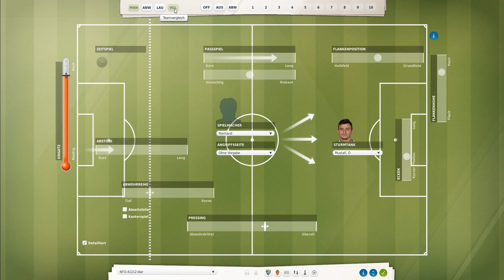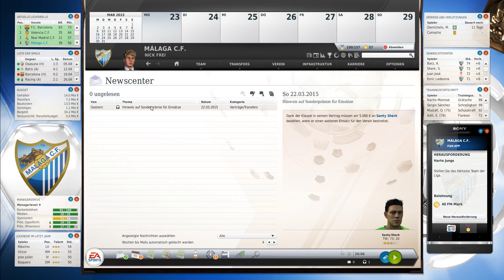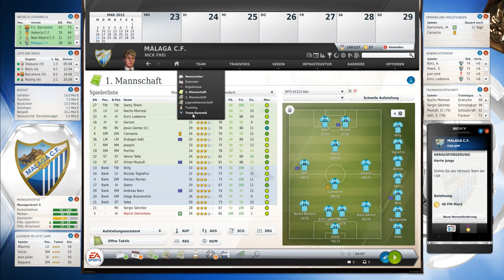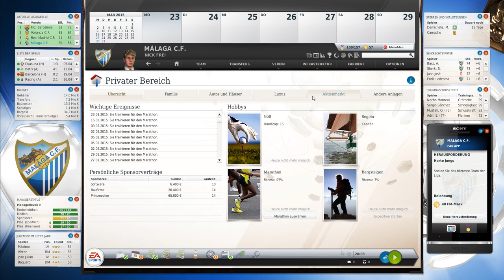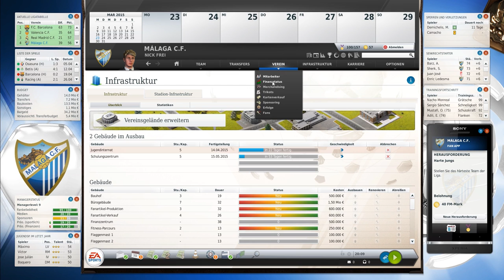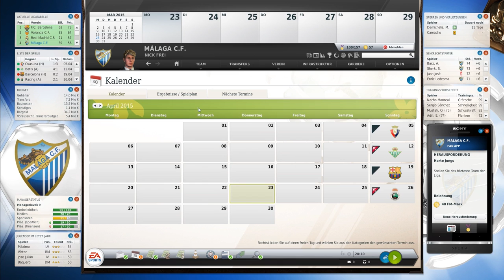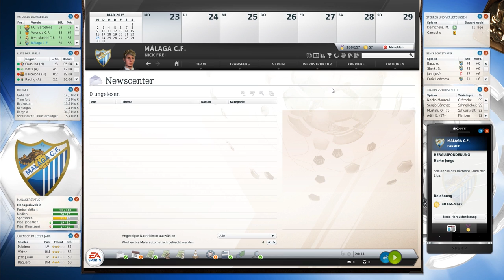Let's Play: Fussball Manager 13 #3.74 [deutsch | HD | 3D Spiel] - 28. Spieltag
► Game: Fussball Manager 13
► UVP: 54,99 €
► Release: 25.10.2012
► Gamer: NickFreiZocktLP